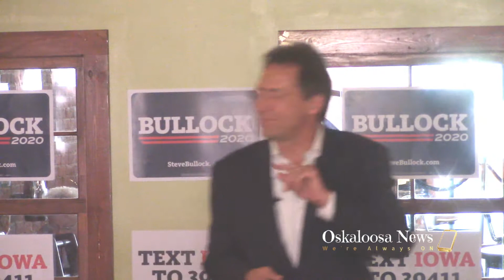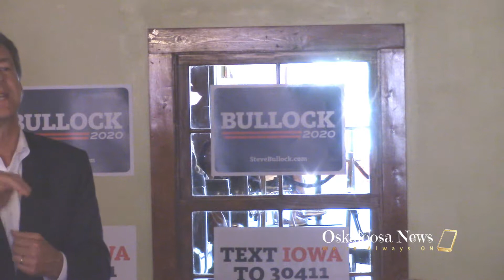Steve Bullock - Campaign Stop - Oskaloosa - July 19, 2019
Democratic Presidential Candidate Steve Bullock made a campaign stop at Smokey Row in Oskaloosa, Iowa on July 19, 2019.